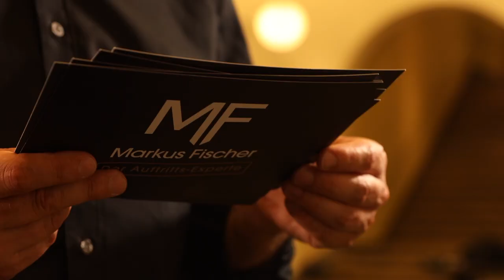Peak Performance - Profitieren von den Besten. Markus Fischer interviewt Chefdirigent Dan Ettinger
Hol Dir jetzt gratis die Top 10 Tipps gegen Auftritts-Stress!

Markus Fischer ist Solo-Schlagzeuger der Stuttgarter Philharmoniker, Auftrittscoach, Moderator und Speaker.
Durch die Video-Reihe profitieren die Zuschauer unmittelbar von den Erfolgsstrategien der jeweiligen Interviewpartner.
Mit seinen Gästen spricht Markus Fischer darüber, wie jeder von ihnen es geschafft hat, einen solch erfolgreichen Weg einzuschlagen. Auch geht es um den gesunden Umgang mit Stressthemen wie Lampenfieber, Erwartungshaltung oder Bewertungen durch andere.
Im Mittelpunkt der Interviews stehen Fragen rund um die Themen:
- Individuelle Vorbereitung
- Umgang mit Leistungsdruck
- Entscheidende Erfolgsfaktoren